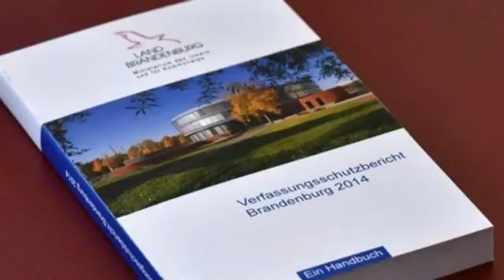Verfassungsbericht Brandenburg 2014.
Innenminister Karl-Heinz Schröter stellt den Verfassungsbericht Brandenburg 2014 vor.